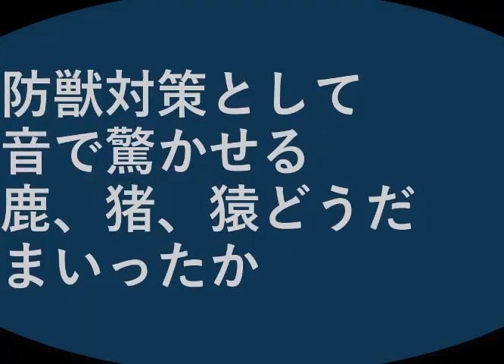声で威嚇・防獣対策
防獣対策として音で驚かせる。
鹿、猪、猿どうだまいったか。

設備屋の適当田舎暮らし